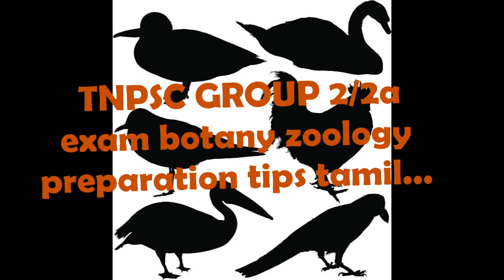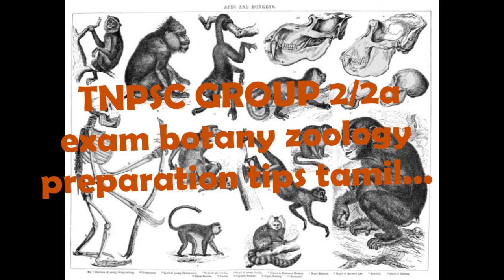TNPSC GROUP 2/2a exam botany zoology preparation tips in tamil... new pattern....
TNPSC GROUP 2 /2a new exam pattern botany zoology  preparation tips in tamil..